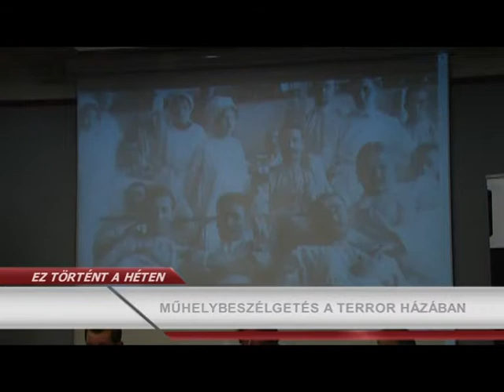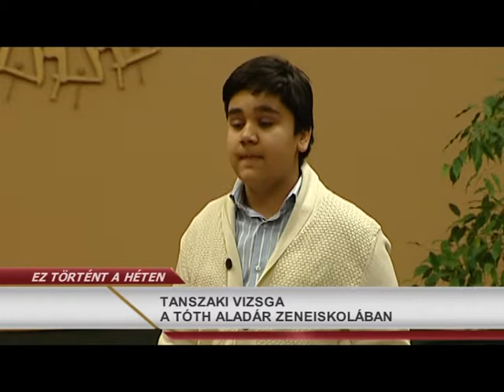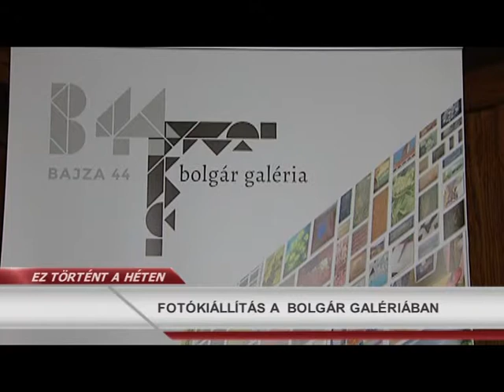Ez Történt A Héten 2015.02.02. hatoscsatorna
FENN A ZÁSZLÓ SAJTÓTÁJÉKOZTATÓ
MŰHELYBESZÉLGETÉS A TERROR HÁZÁBAN
KERÜLETI FELSŐS RAJZVERSENY A VÖRÖSMARTY MIHÁLY ÁLTALÁNOS ISKOLÁBAN
ANGOL EST A KÉT TANNYELVŰ ÁLTALÁNOS ISKOLÁBAN
TANSZAKI VIZSGA A TÓTH ALADÁR ZENEISKOLÁBAN
KIÁLLÍTÁSMEGNYITÓ  A BENCZÚR HÁZBAN
ORVOSMUZSIKUS KONCERT A BAJZA UTCAI BÉKEHÁZBAN
FOTÓKIÁLLÍTÁS A  BOLGÁR GALÉRIÁBAN
MAGYAR FILMKRITIKUSOK DÍJÁNAK ÁTADÁSA  A MÚOSZBAN
EMLÉKEZÉS KEMÉNY HENRIK BÁBMŰVÉSZRE

felelős szerkesztő: Szalai Zsolt
hírolvasó/narrátor: Dombóvári Gábor
szerkesztő-vágó: Gerstenbrein Zsuzsi
főszerkesztő: Paor Lilla